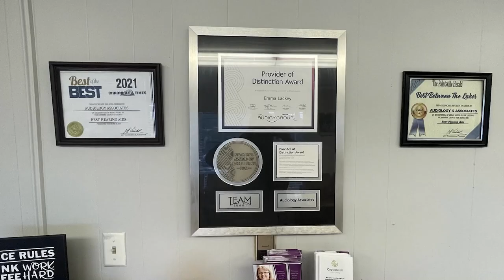Southdown Farm Celebrates Kentucky Maple Syrup Day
Southdown Farm was one of the many farms across the state to celebrate Kentucky Maple Syrup Day.